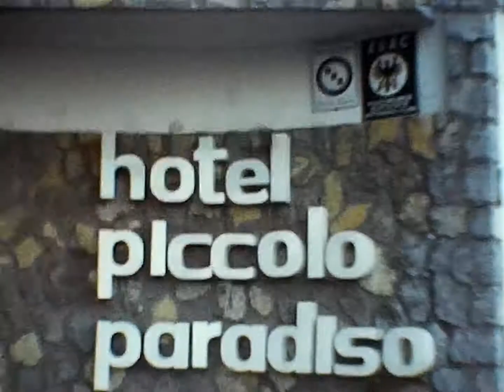Italien1986 / Teil 18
Allagener Kegelclub machen einen Ausflug nach Italien 1986.